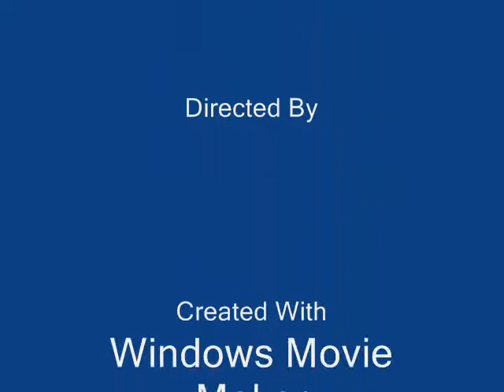top trending new style abaya designes for ladies 2019